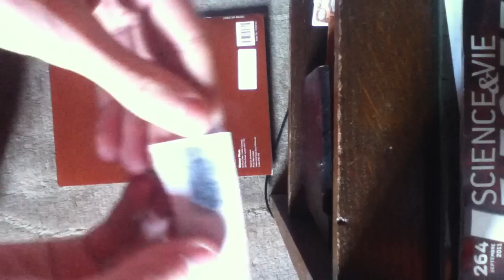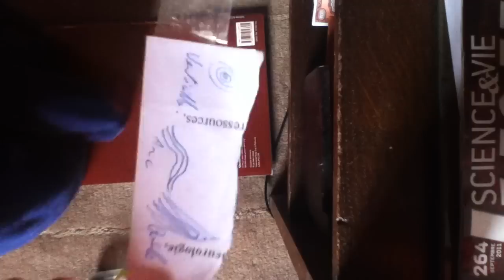Relever des empreintes digitales - Astuce détective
Pour relever des empreintes digitales, vous pouvez utiliser de la poudre de carbone. Prenez ensuite du scotch pour la conserver.